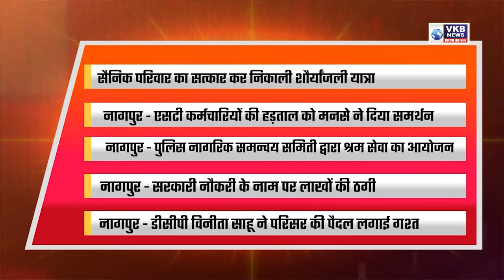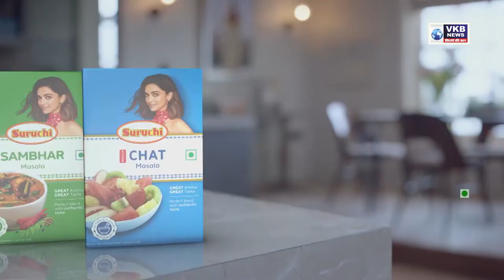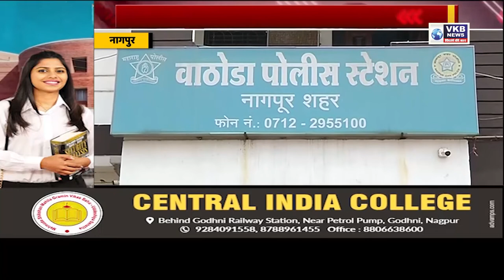सरकारी नौकरी के नाम पर लाखों की ठगी